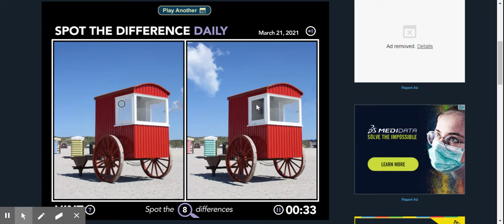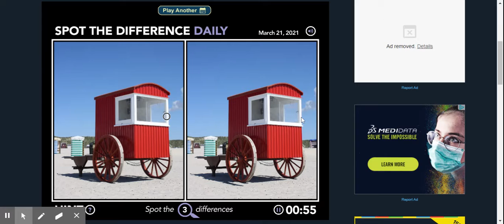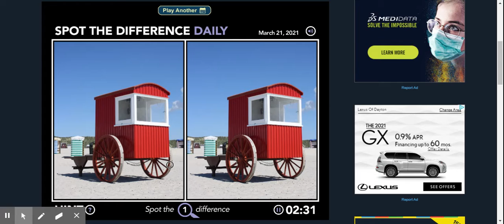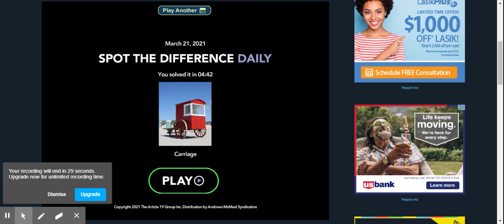Coolmath Spot the Difference Part 22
That was a weird glitch, but it looked cool!